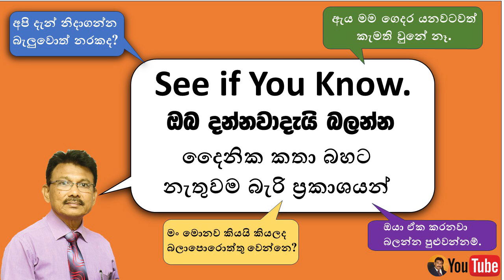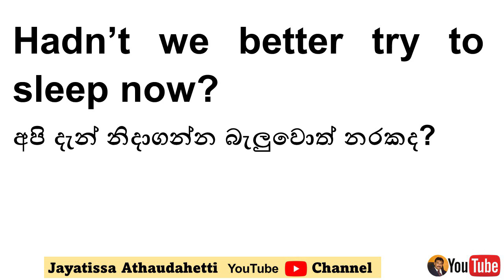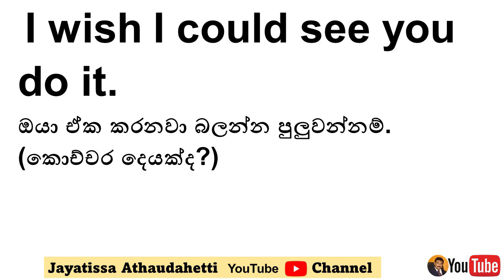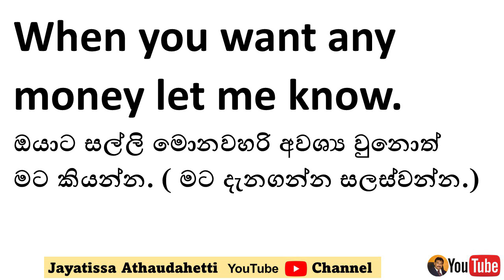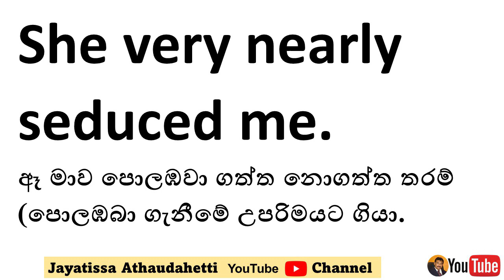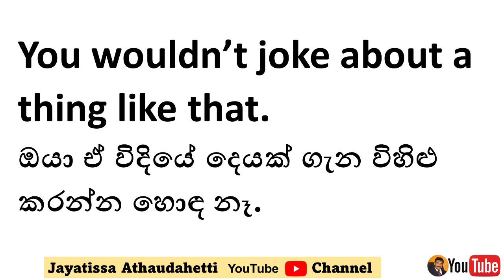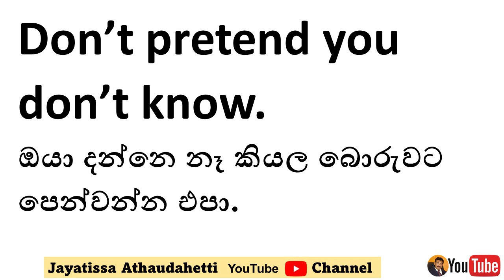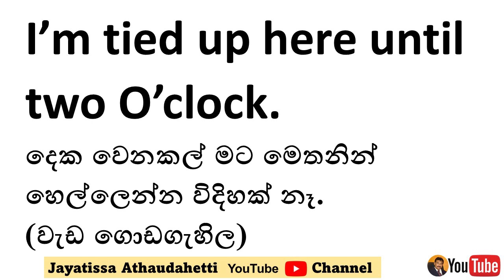See if you Know ඔබ දන්නවාදැයි | සරළව සිංහලෙන් Jayatissa Athaudahetti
Dear Students,
In this series of lessons, I am going to teach you some useful expressions for your daily use.
තවත් වාක්‍ය රටා ඉගෙන ගන්න පහත ලින්ක් එක ක්ලික් කරන්න.
Jayatissa Athaudahetti.